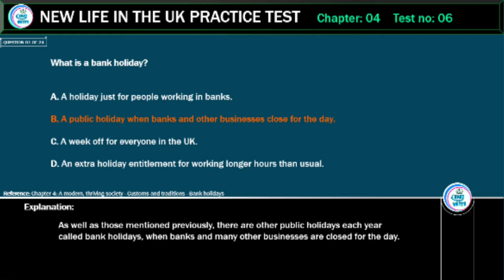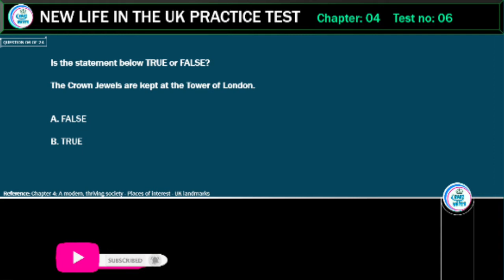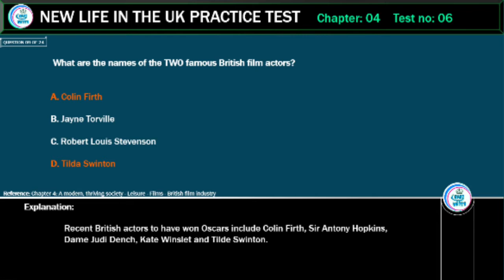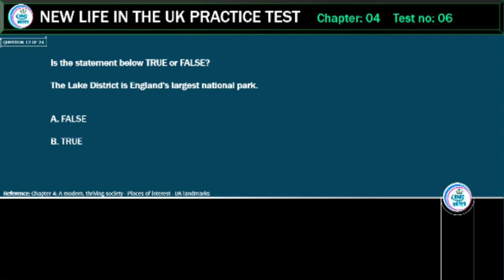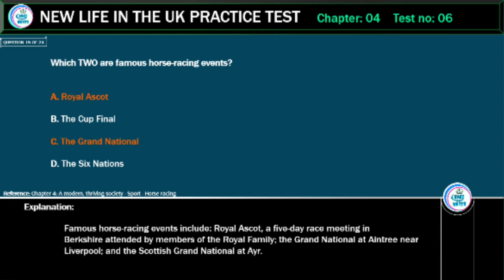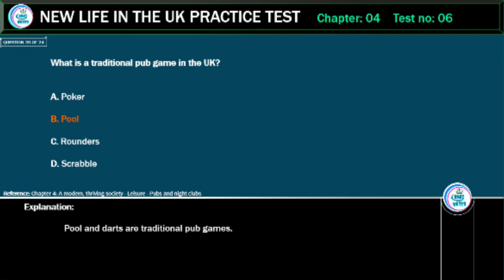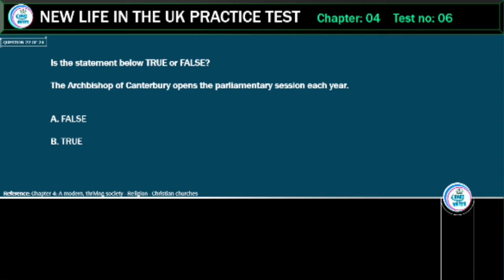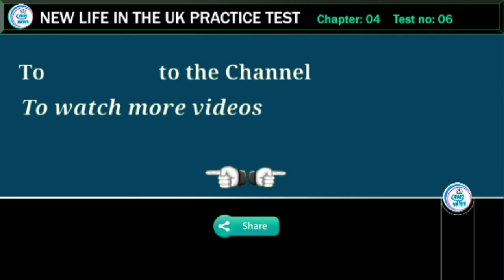New life in the UK Test, Chapter 4, test 06, 24 multiple choice questions 2021, Pass first time